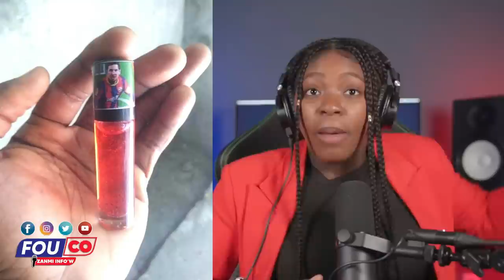Stéphanie pako fin klè nan Dosye a, DCPJ met misye penitansye / Fouco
Stéphanie Bay Vrè Rezon Ki Koz Jhonny Avilil, DCPJ met misye penitansye / Fouco